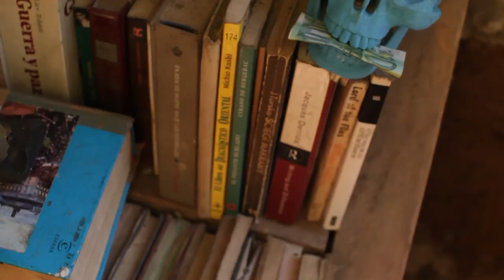Shivaratri Puri - Sacromonte (raag sitar)